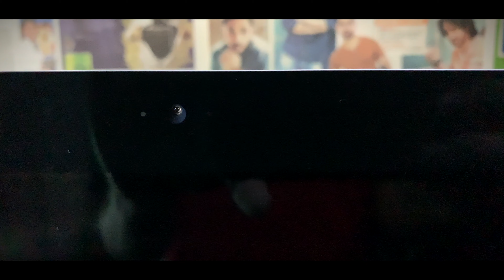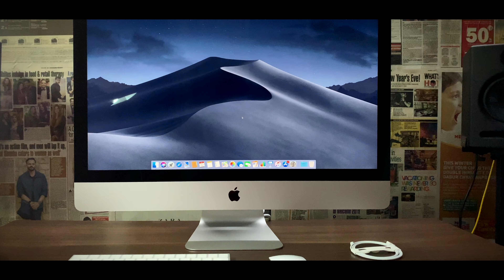(In Hindi) iMac 2019 Unboxing | Mix With Vasudev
Hey guys. Today I'll be unboxing my new iMac 2019.

➤ Upload your tracks on various streaming platforms. Promo link to get $7 off on your first year's membership